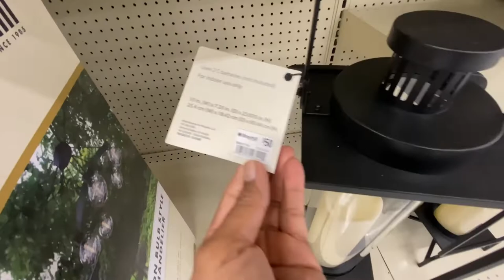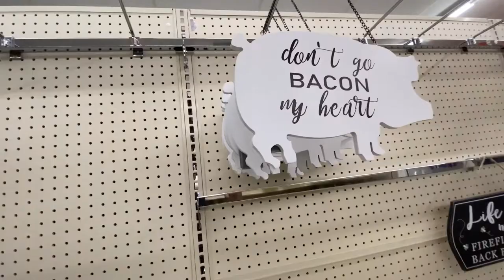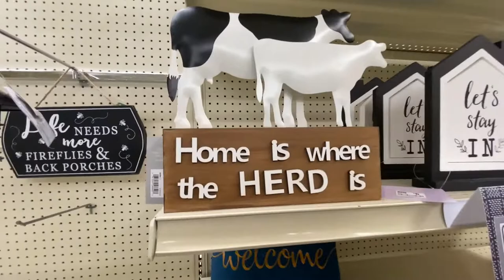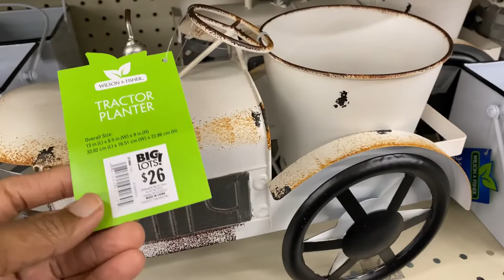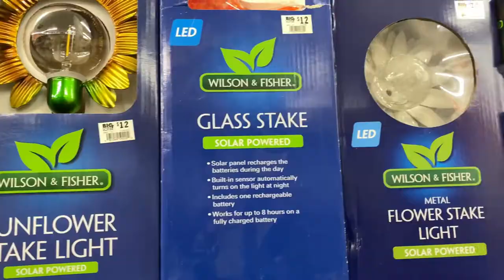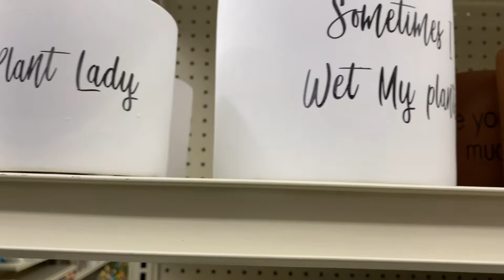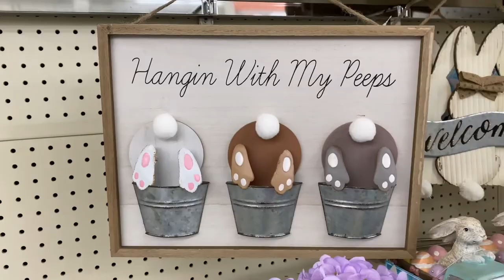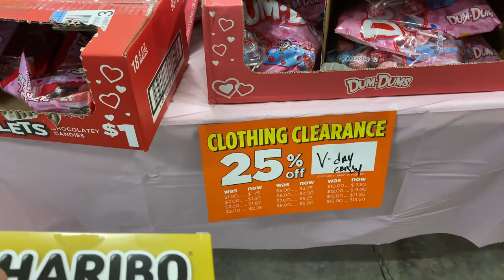BIG LOTS NEW FINDS! SPRING AND SUMMER HOME & GARDEN DECOR - STORE WALK THROUGH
Welcome let’s do a spring and summer store walk through at big lots to see the new home & garden decor